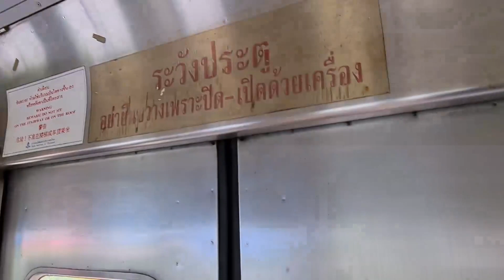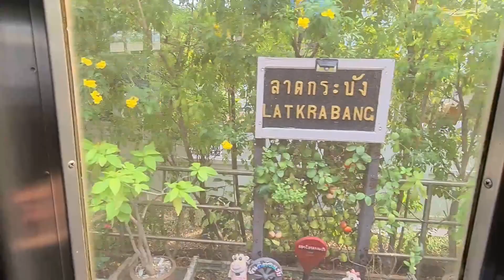รีวิวเต็มรูปแบบขบวนรถชานเมือง390ฉะเชิงเทรา-เปรงและขบวนรถธรรมดา282เปรง -ลาดกระบัง(รถจักรขบวน390ชำรุด)